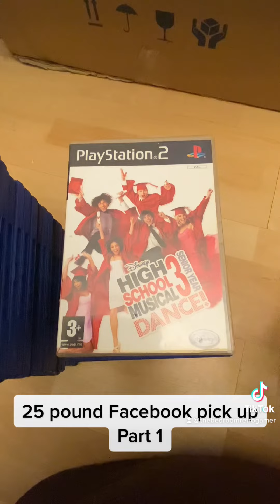Facebook pick up part 1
facebook puck up Part one.
All these are duplicates to whats in my collection, so will be selling these off.
for some great deals.